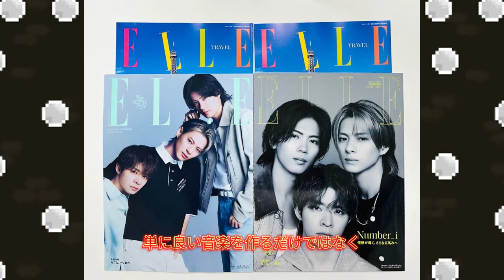【平野紫耀】音楽ファン必見！Number_i「INZM」ランキング３位ランクインの真相に迫る！【感動の軌跡】Number_i「INZM」ランキング上昇の歴史を振り返る！